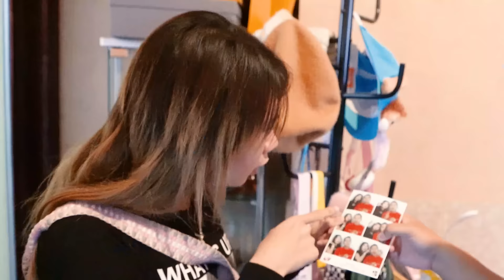PRANK LUPA INGATAN!! JATUH DARI TANGGA SEMUA PANIK!!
Kali ini kita PRANK LUPA INGATAN, di tonton ya guys...